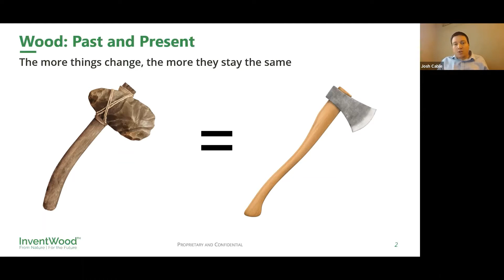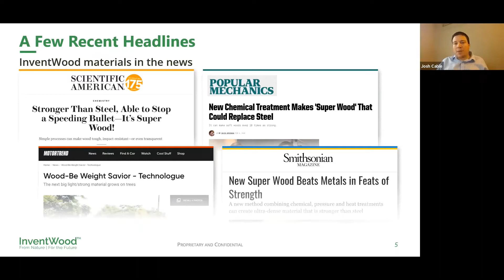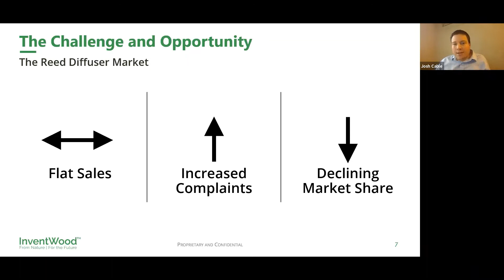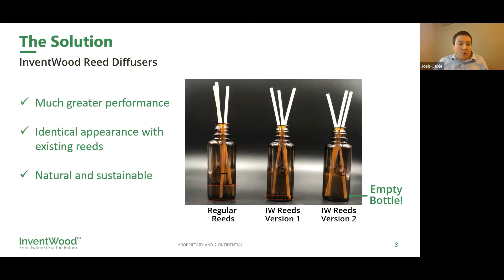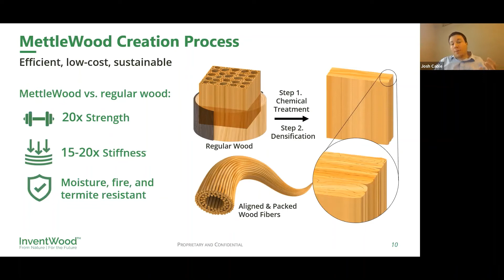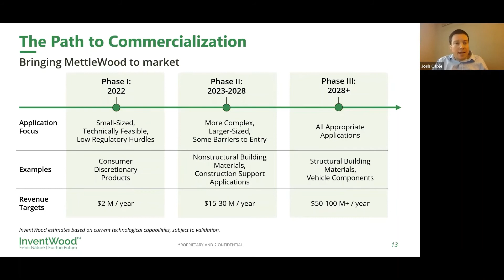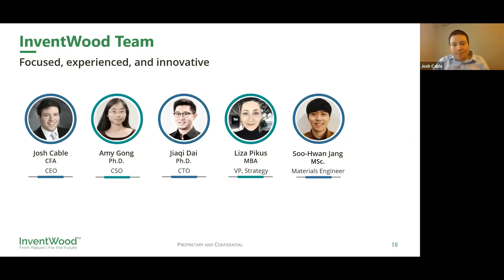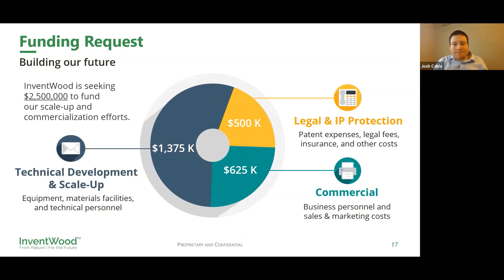InventWood - MEIA 2021 Pitch Competition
This is taken from the 2021 MEIA Pitch Competition on June 16, 2021. The MEIA Pitch Competition is the culmination of work by teams participating in the Maryland Energy Innovation Accelerator’s latest cohort.

We were be joined by guest speakers Maryland Commerce Secretary Kelly Schulz and clean energy economic development champion Delegate Lily Qi (Rockville-15), as well as Maryland Clean Energy Center Board Chair Geoff Oxnam.

This event featured four startups:

• Aqualith is commercializing the work of UMD Professor Chunsheng Wang to develop a ultra-high energy cathode, a novel silicon anode, and an aqueous electrolyte. The cathode was recently awarded the 2021 UMD Invention of the Year.
• HighT-Tech has developed an ultra-high temperature catalyst manufacturing technology to create high entropy alloys.
• InventWood is an innovator of advanced wood materials that offer better performance, lower costs, and greater environmental sustainability over commonly-used alternatives.
• Manta Biofuel has developed a cost-effective, distributed model for algae farming and transformation into crude oil that will provide renewable fuels.

The esteemed judges included:

Theresa Christian - Exelon Corporation
Michael Kearney - The Engine
Cyril Yee - Third Derivative

The Maryland Energy Innovation Accelerator (MEIA), a program of the Maryland Clean Energy Center (MCEC), is a venture development and advancement program focused on commercializing advanced energy and climate technologies developed at Maryland-based businesses, universities, and federal laboratories. MEIA uniquely blends the “pull” of an early-stage venture development program with the “push” of accelerating existing pre-revenue businesses to create investible companies that will become the foundation of Maryland’s newest economic cluster.